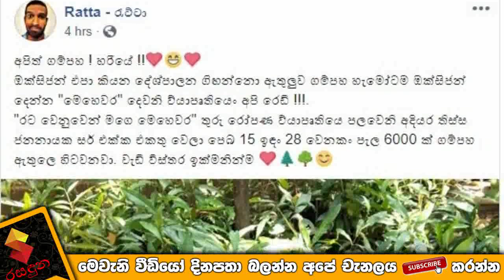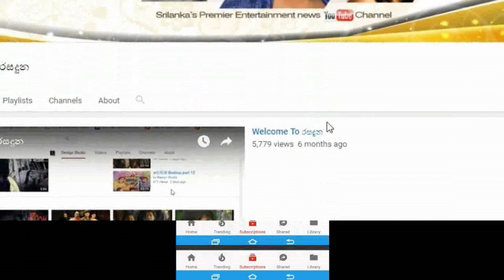රැට්ටා තිස්ස ජනනායක සර්වත් එකතු කරගෙන ගම්පහට ඔක්සිජන් දෙන පට්ට වැඩේ මෙන්න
මේක නම් පට්ට රැට්ටෝ!
බලන් ගියාම ගම්පහ සුපිරි ඩෑලුත් නැතුවම නෙවෙයි